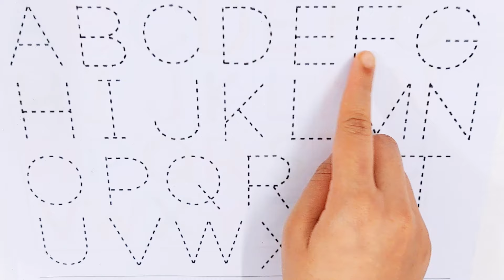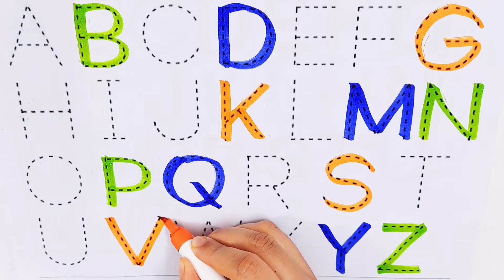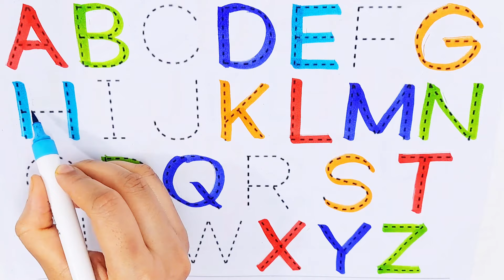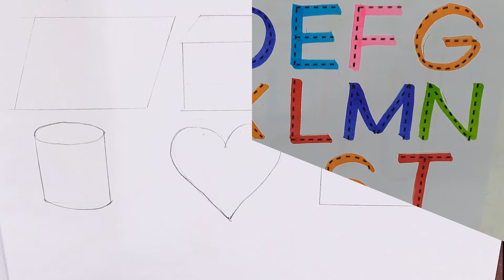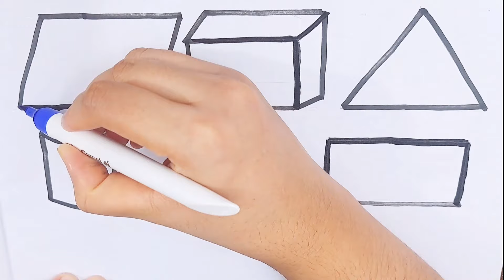Learn Counting 1- 100 | Easy NumbersSong In English For Kids Beginners I1-100 Rhyme. abc phonis song